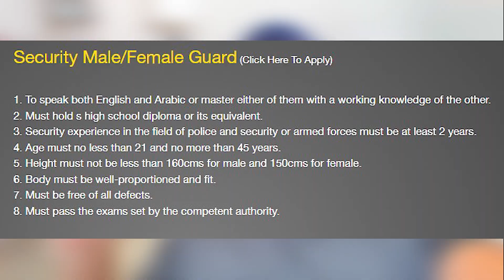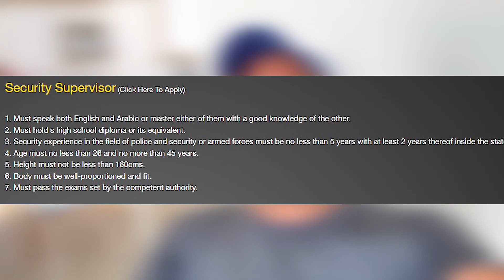Security JOBS in Dubai for Male/Female | Security Guard Vacancy in Dubai UAE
In this video, I would like to clear some of the doubt that their is Security Guard jobs in the UAE Market. You have search on Security Companies websites, Security Guard Jobs are available. the important point to search in the right way.

Securiguard Middle East Hiring Security Guard and Security Supervisor.

GET IN TOUCH:

if you'd like to talk; i'd love to hear from you. Instagram directly will be quickest way to get a response but if your questions is very long, feel free to email me at below; i will try my best to reply to things but there sadly aren't enough hours in the day to respond to everyone.

Regards,
SOOPH-Asif Iqbal